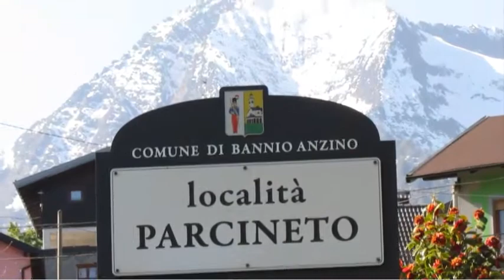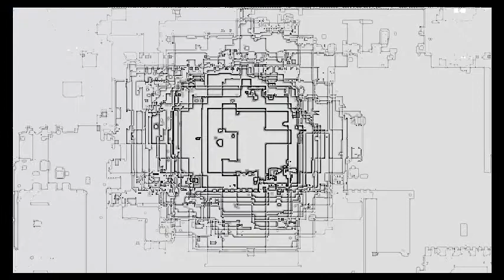UFO -che spettacolo . GABRIELE GROSSO .MIDOLO CORRADO